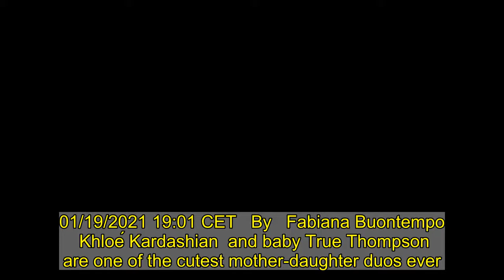Khloé Kardashian and baby True looked adorable in their matching reindeer pajamas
01/19/2021 19:01 CET   By   Fabiana Buontempo    Khloé Kardashian  and baby True Thompson are one of the cutest mother-daughter duos ever. We love it when the Good American founder posts adorable pictures and videos of her toddler to her social media page. On Monday night, Kardashian gave her millions of followers a glimpse into her nighttime routine with her daughter. The 36-year-old reality star posted Instagram photos the other night showing her and her 2-year-old daughter getting ready for bed in adorable matching pajama sets that had little reindeer on them. We couldn’t help but notice how glowy and fresh-faced Kardashian looked. In the photos, little True had her ringlet curls out and hugged her mom. Mama Kardashian captioned the photo, “Sweet Dreams.”  Kardashian’s best friend Malika commented on the photo saying, “Love you cuties.” Even Kardashian’s on and off again boyfriend and baby daddy  Tristan Thompson  commented on the with three red hearts. Thompson recently got traded to the Boston Celtics so he’s currently there gearing up for a game later this week, according to the Daily Mail.